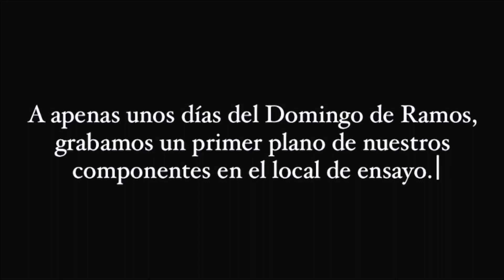Sevilla, estamos listos | Virgen de los Reyes | Semana Santa 2023